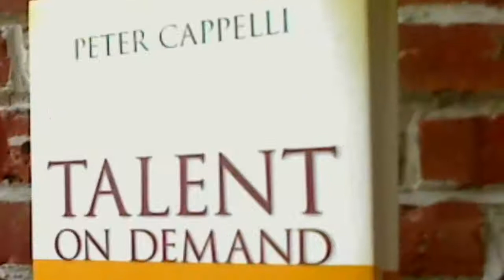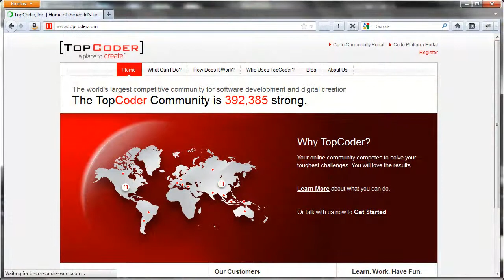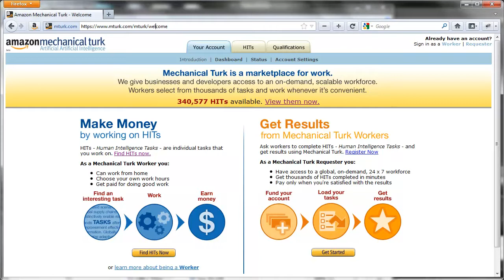Are You a Talent Mixologist?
Everett Reiss, Chair of Technology in the Workplace for Philly SHRM reviews Talent on Demand by Peter Cappelli, and explores an emerging trend in getting stuff done through hyperspecialization or micro-tasking.